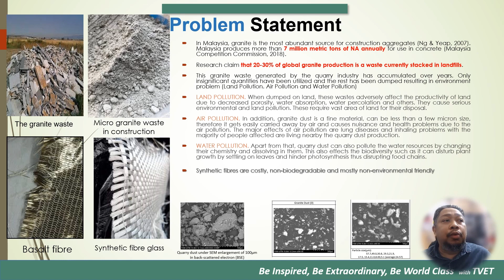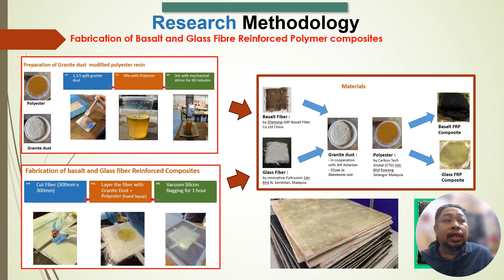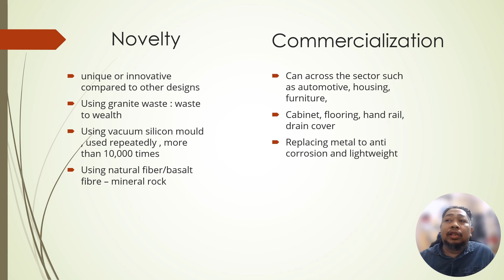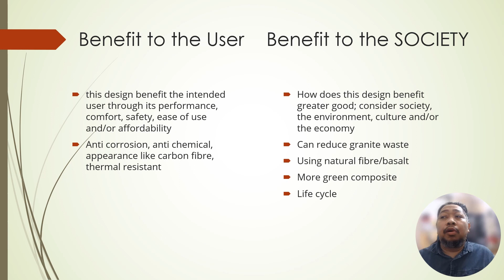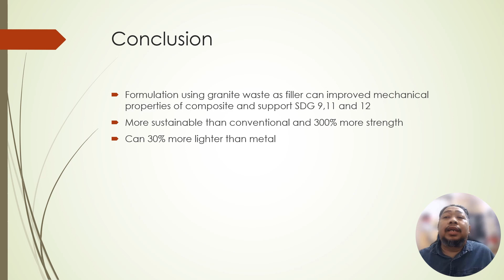2010 Formulation to Improved Mechanical Properties of Composite using Granite Waste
Title: Formulation to Improved Mechanical Properties of Composite using Granite Waste
Category: B2: Higher Institution Students (Science, Engineering & Technology)
Supervisor: Prof. Ts. Dr. Aidah Jumahat
Leader: Ts. Mohamad Asrofi Bin Muslim
Members: Assoc. Prof. Dr. Ing. Shahrul Azam Bin Abdullah, Assoc. Prof. Dr. Mochamad Chalid & Ts.Mohd Azrul Bin Jaafar
Institution: Universiti Teknologi MARA